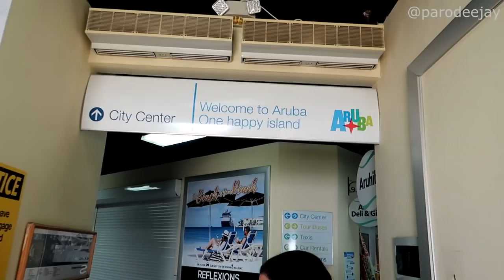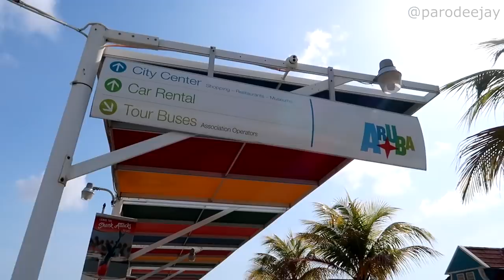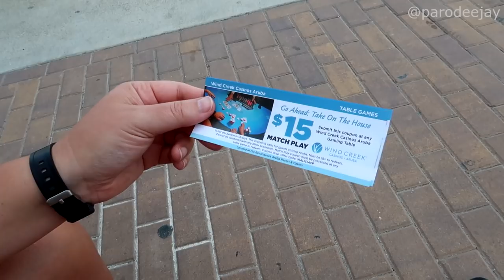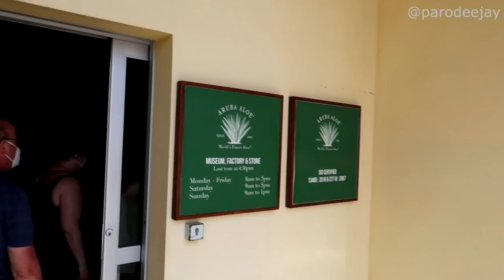Enchanted Princess Pt.8 - Aruba Fantasy Tours, Baby Beach Express, Aloe Factory, Donkey Sanctuary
Welcome to Aruba... we've got our eye on Baby Beach and we're determined to get there through an independent tour called "Baby Beach Express" from Aruba Fantasy Tours! Join us for the first part of our day as we head to the pickup spot, roll over to the aloe factory to learn how to cut and process the aloe plants, then to the donkey sanctuary for a little up close feeding action!! :D

00:00 BOOM!
00:04 Good Morning
01:48 The Meeting Spot
04:47 Aruba Aloe Factory
05:36 Field Work
07:12 The Inside Part
09:26 Time To Ride
10:23 Donkey Sanctuary
12:20 It's Feeding Time
15:30 Goodbye, Donkeys!

We're heading back to Florida for another triple-dose of cruise excitement... for the first leg of this adventure we're hopping onboard Enchanted Princess, one of Princess Cruise Line's newest ships, for a 10-day Southern Caribbean sailing. We sailed from March 30, 2022 to April 9, 2022 out of Port Everglades in Fort Lauderdale with stops in Princess Cays, St. Thomas, Dominica, Grenada, Curacao, and Aruba... let's do this thing!